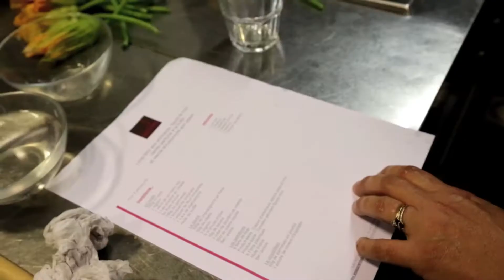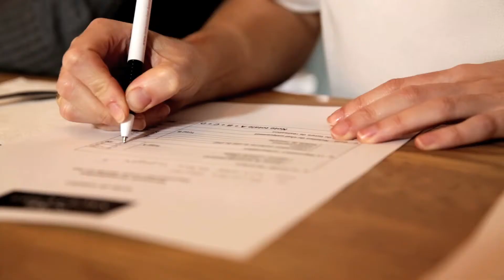Finale Saclà Chef II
Découvrez la finale Saclà Chef, 2e édition.